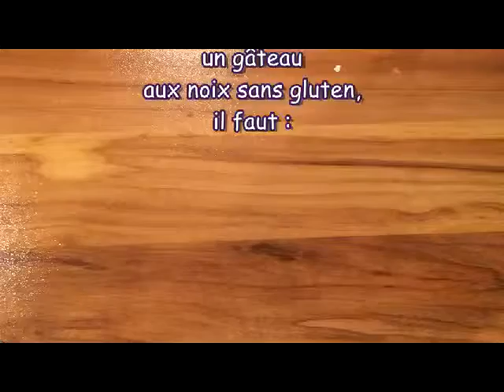gâteau aux noix sans gluten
Gâteau aux noix sans gluten. Miam Bon ap!